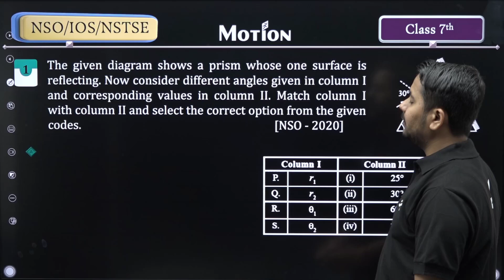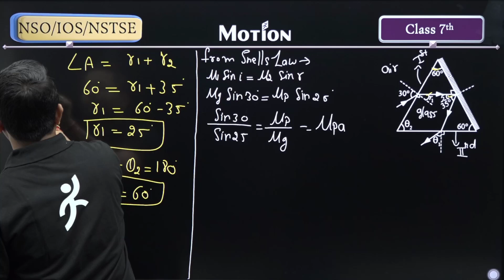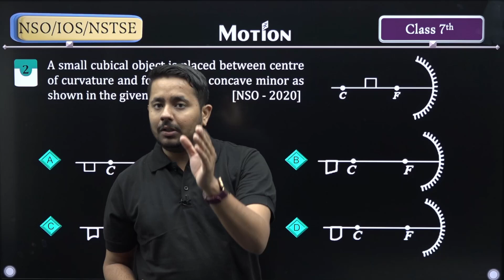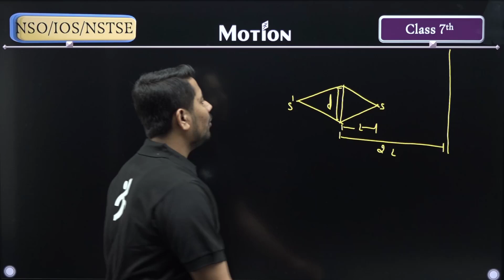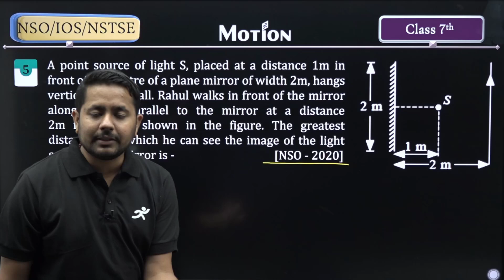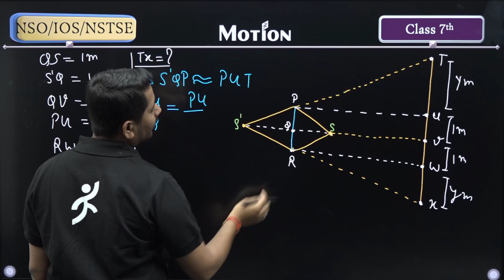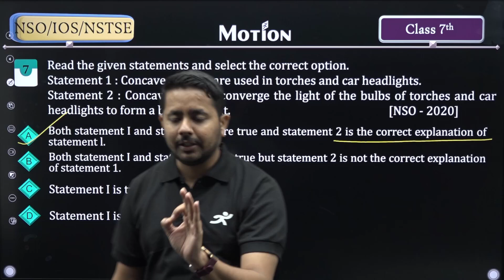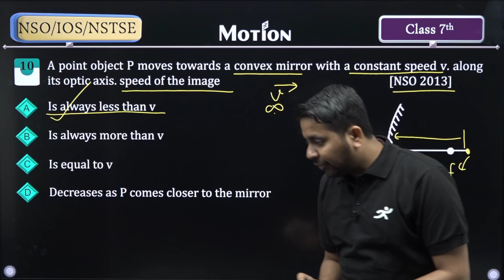Crack NSO 2024! Top 5 Physics PYQs You Can't Miss!🔥| Class 7th | Motion Foundation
NSO 2024 exam mein top karna hai? 🏆 Join our expert, Pranav Sir 👩‍🏫, in this video to discover the 🏅 top 5 important questions for enhancing your exam preparation! 📚✍️